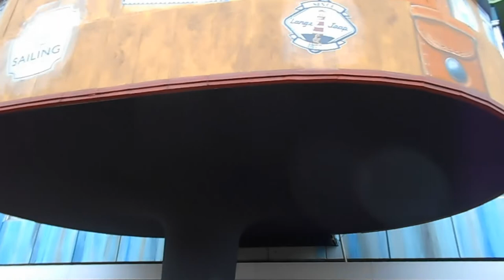Maandag mannelijke begeleider op bezoek en Astrid kwam niet Boodschappen gedaan #169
Megapixels (effectief):  20.1 MP
Beeldsensorformaat:  1/2.3 inch
Beeldstabilisator:  Ja
Optische zoom:  5 x
Samsung Galaxy S5:
Resolutie 720x1280